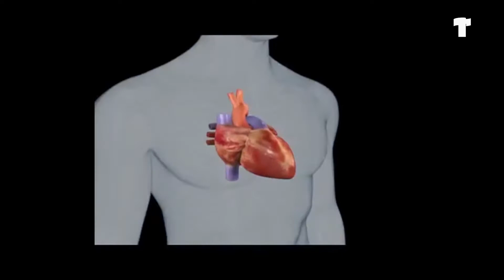Química e futebol? O Time do Tas explica como é possível essa mistura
A dupla Daniel Aloísio e Josuá Barroso, integrantes do Time do Tas, contam nesse vídeo como a química está presente no futebol.

Crédito das fotos: HenriqueRosaFotografia e Marcello Casal Jr./ABr
Trilhas:
Smoking Jesse's Pot - Dave Porter
The Morning After - Dave Porter